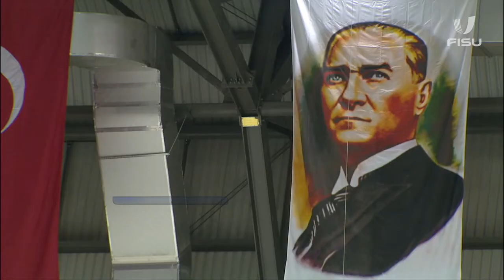Women's Ice Hockey Semifinal Games - Winter Universiade Erzurum 2011.￼🏒❄️